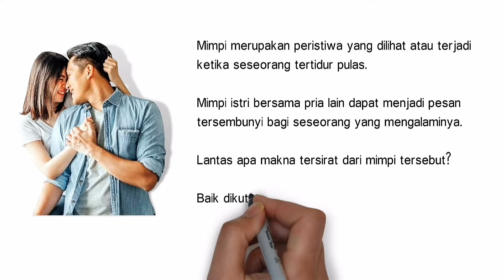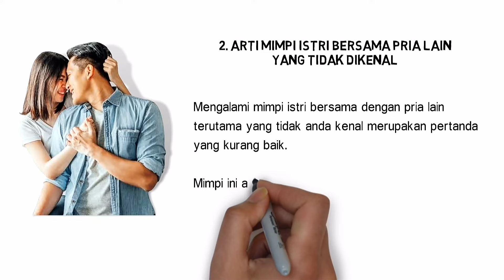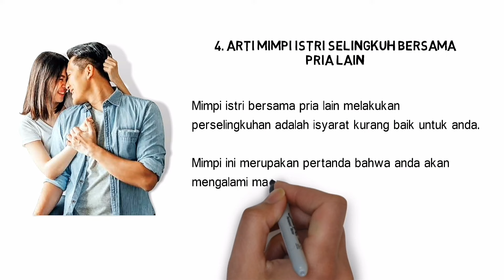Arti Mimpi Istri Bersama Pria Lain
Mengalami mimpi istri bersama pria lain dapat menjadi pesan tersembunyi bagi seseorang yang mengalaminya.